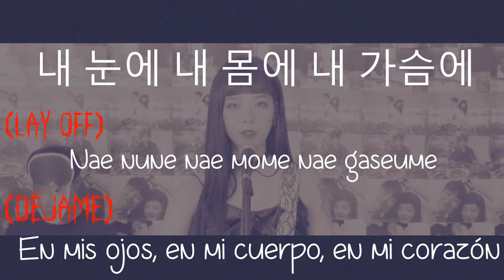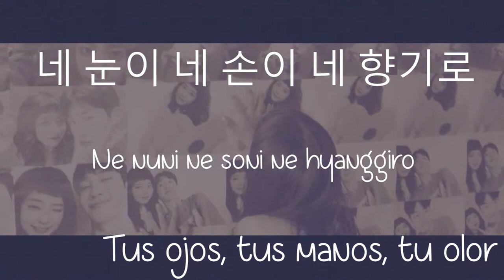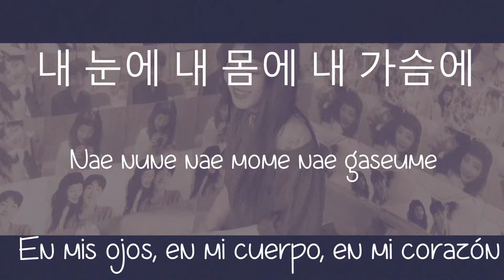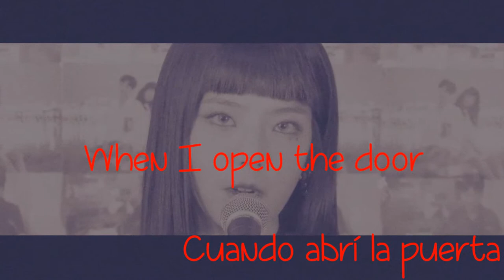Juniel – Last Carnival (Video Lyric) (Sub Español) (Yami Basara)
Por favor, abreme y leeme. ( oAo)9

" Las flores negras se abren, En mis ojos, en mi cuerpo, en mi corazón…"

Single: Last Carnival
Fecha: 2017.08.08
Artista: Juniel

Agradezco a K-Lyrics por el hangul y el romaji de la canción, y al canal de 1theK por las letras en inglés.

Aclaro, este video lo hice luego de hacer las letras. Así que sí, fue fácil, relativamente. Pensaba en explorar algunos efectos y el resultado es bastante aceptable. Me gustó.

Aclaración: La canción no me pertenece. Pertenece a Juniel (como compositora) y a C9 Entertainment (su compañía musical).